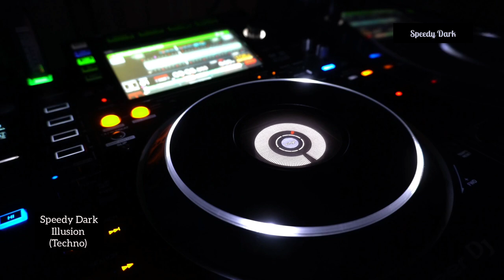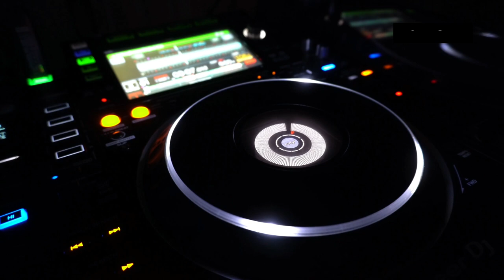Speedy Dark - Illusion (Techno)*2023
ʞɹɐᗡ ʎpǝǝdS
🎛🎚🎧🆕 Better With Headphones
©®™ 2023 speedydark

*Techno*

*June 2023*

*Quality : 1080p

Ş̶̡͇̭̺̹̻̗͐͂̇͝p̸̡̖̰̹̪̈́ě̵̡̡̦͖͙͇͕̦͎̭̽̇̑̚͝ē̴̱̝̱̹̙̭͊̀͂͝d̷̙̓͂̋̏̈̕y̶̨̥̬͓͝ ̷̢̱̭̘̽̿͠D̵̩̫͕̘̯̤̦̠͆͊̿͛̒ä̷̫̜̟͎̩͜r̷̦͓̞͓̗̪̀k̷̪͕͊̍̋̈̈͌̏̕͝

l